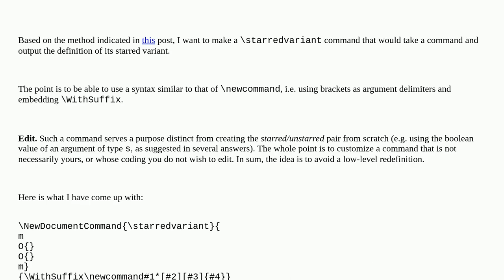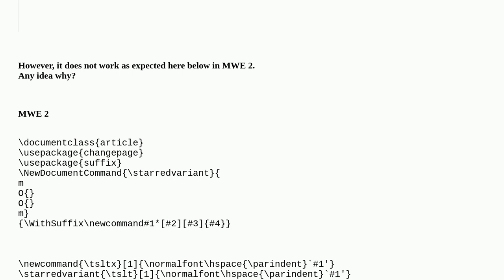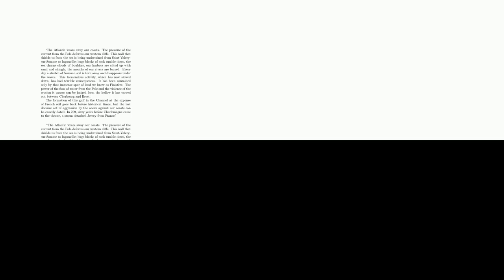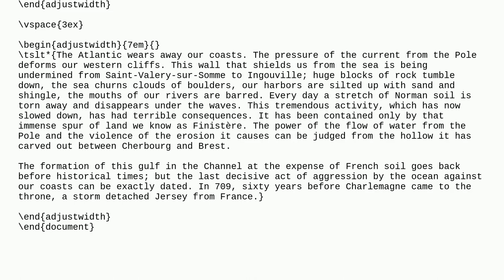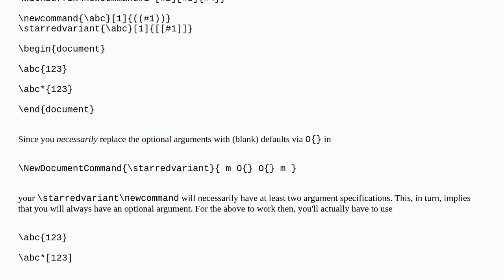Make a simple command to generate a starred variant of a command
A special thanks goes out to the community

  suffix starred-version